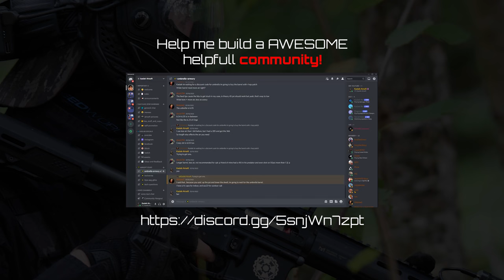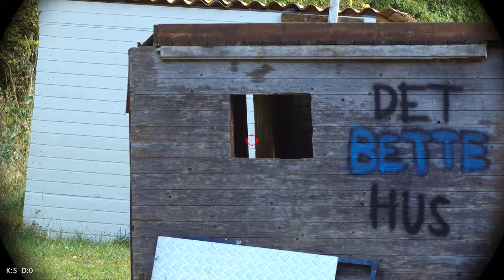Solo Soldier Overcomes The Mission with MAX M4W - Overpowered 3500$ MTW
Using a very modded Wolverine MTW 10'3" and I love it!

and can be bought at any shop - I can recommend

By law everyone have to use facemask/mesh so in regards to headshots no one cares, since everyone is protected, so no need to write something toxic in the comments.

These are not real guns, they are AIRSOFT TOYS...
plez dont ban me im a good boii 💯